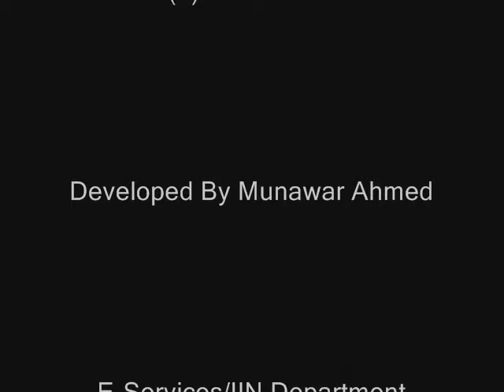SMEDA Women Business Fair Lucky Draw June 23 2009 at PC Hotel, Lahore Pakistan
SMEDA's Women Business Fair achieves success

Lahore, June 23, 2009

Ms. Shaheen Attiquer Rehman, Former Minister and Social Welfare Leader opened the two-day Women Business Fair arranged by Small and Medium Enterprises Development Authority (SMEDA) today at a local hotel to commemorate 2nd Anniversary of its Women Business Incubation Center. Mr. Shahid Rashid, Chief Executive Officer, SMEDA delivered address of welcome in the inaugural ceremony which was attended by a large number of women business leaders including SMEDAs GM Syed Iqbal Anwar Kidwai and Mr. Muhammad Jamil Afaqi; Mr. Liaqat Ali Gohar, Convener, Organizing Committee of the Fair, Ms. Aisha Amjad, Project Director, WBIC and Ms. Maimona Sattar, Project Manager, WBIC.

While addressing as Chief Guest of the inaugural ceremony, Ms. Shaheen Attiqur Rehman appreciated SMEDA endeavors to enhance economic empowerment of women in the country. She urged SMEDA to continue its efforts in the same zeal. She appealed the government to further strengthen national institutions like SMEDA.

Mr. Shahid Rashid, Chie Executive Officer SMEDA, in his address of welcome expressed thanks to the women enterepreneurs for extending warm response to the Fair by booking a large number of stalls to display their products. He told that SMEDA organizing committee had to expand lay out of the stalls from 40 to 50 to meet pressing demand of women entrepreneurs for having stalls in the Fair

CEO SMEDA said that basing upon success of the first WBIC, government of Pakistan had decided to open 14 more Centers for development of women enterprises in the country. He was confident that the experiment of holding Women Business Fair would lead towards regular Women Business Exposition in Lahore as well as in other business cities.

The two-day Women Business Fair, opened today, will remain open till June 24, 2009 from 11-00 am to 11-00 pm. The items like Magic Show, Puppet Show, Face painting and lucky draws were highly appreciated by the families who visited this exhibition.

It is noticeable that SMEDA has decided to deposit total amount collected on account of stall fee in the Prime Ministers Relief Fund for victims of terrorism.

Liaqat Ali Gohar
DGM (Admin. & PR)